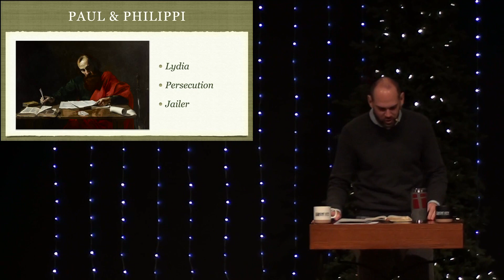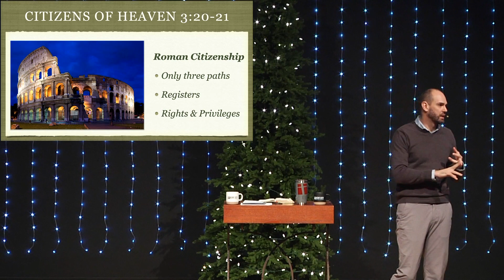Citizens Of Heaven